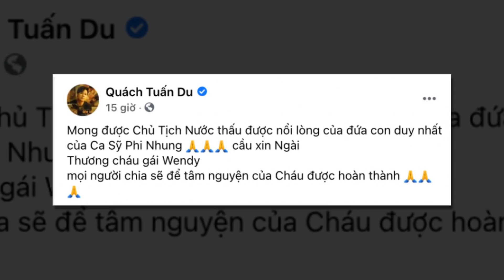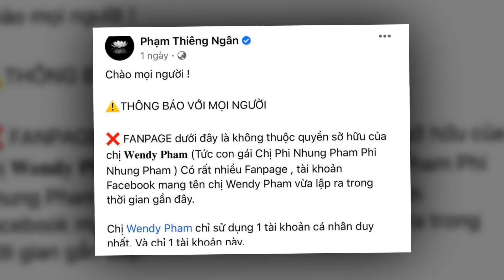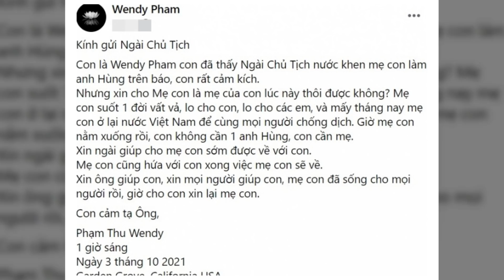Chồng Phi Nhung BỨC XÚC LA Ó trong tang lễ Phi Nhung - Chuyện gì đến với Hồ Văn Cường ?